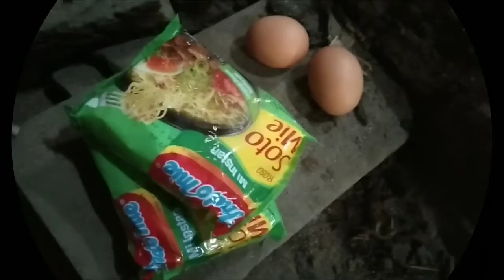cara masak mie rebus wong ndeso